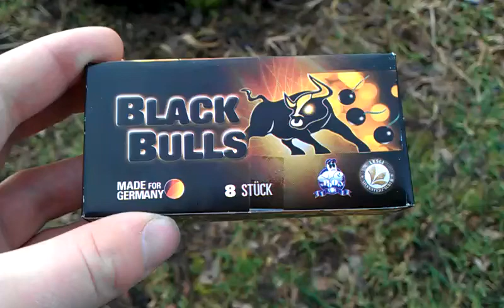Lesli Black Bulls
Geile Dinger!